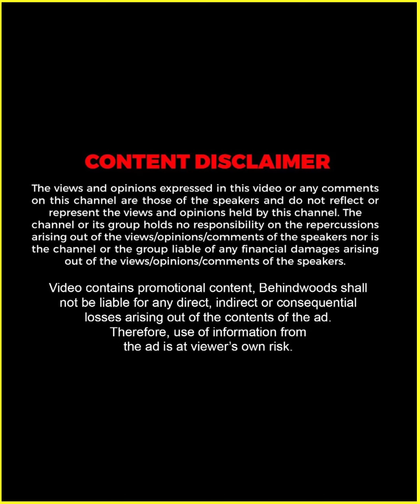"Runway -യുടെ Second Part അന്നേ Plan ചെയ്തതാണ്" 😱🔥 | Riyaz Khan Reveals